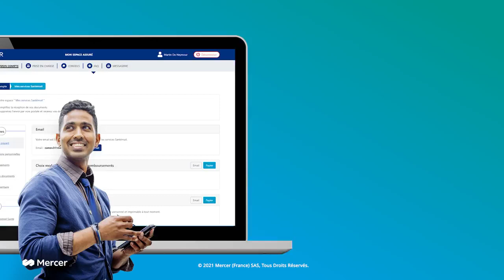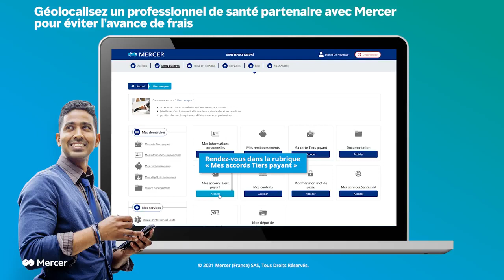Espace Assuré Mercernet - Le Tiers payant